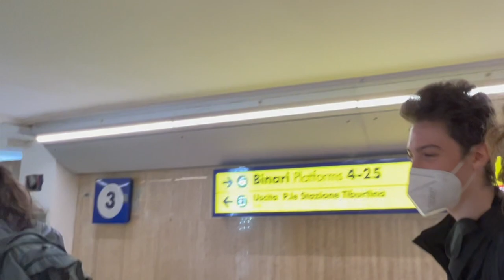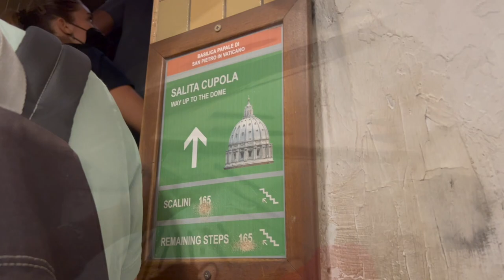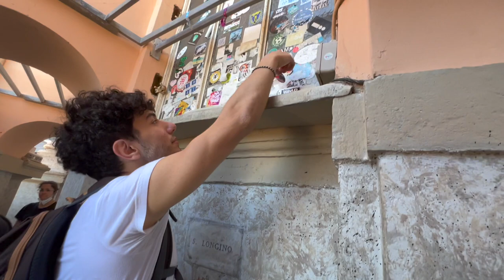INCONTRIAMO JAKIDALE E FAVIJ! -VLOG A ROMA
Quando gli assi cartesiani incontreranno la fine delle verifiche, pubblicherò la seconda parte di questo viaggio.